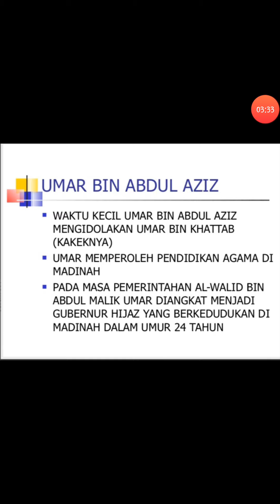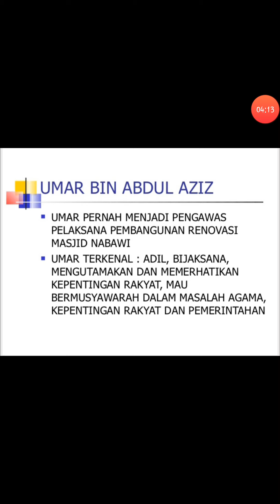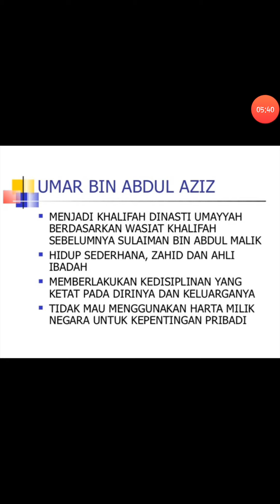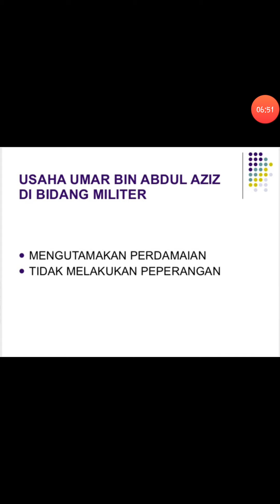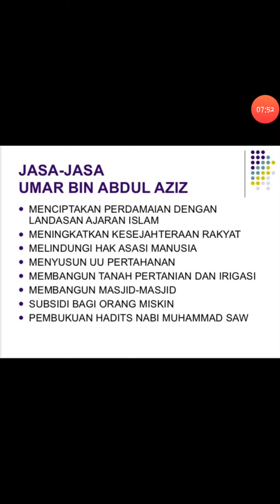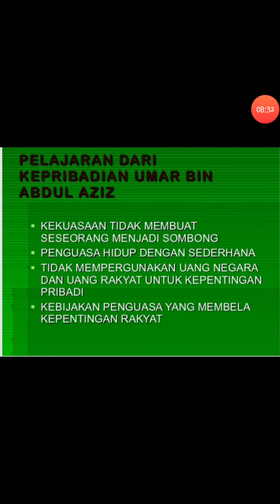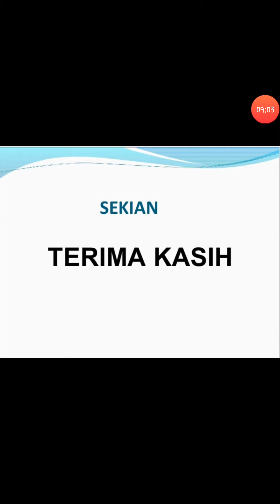Ski kls 7 - "Meneladani kepribadian umar bin abdul Aziz" Oleh : bu Nurobi